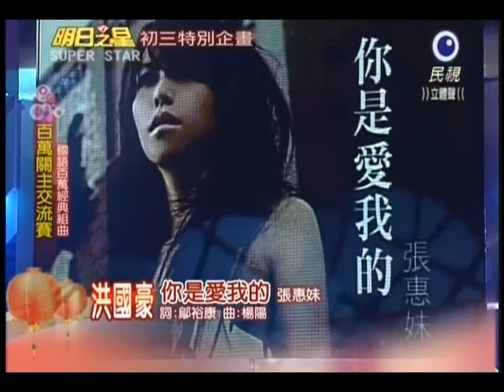明日之星第119集初三特輯-百萬關主交流賽洪國豪演唱組曲.wmv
明日之星第119集初三特輯-百萬關主交流賽洪國豪演唱組曲